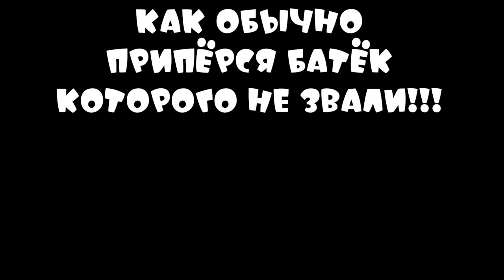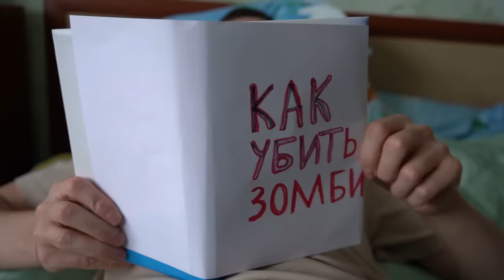ЗОМБИВИРУС | ФИЛЬМ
В этом ролике много приключений, приколов, шуток!
Все серии в одном фильме!

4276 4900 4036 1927